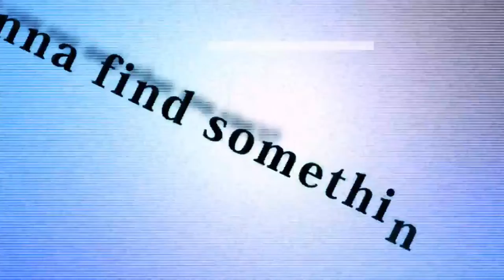WAS -The Hourglass of Lepidoptera- Part 2: Yo.. Tadayoshi is gettin' PWNED!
So we're still have no clue what the hell is happening to Kurosawa Zaibastu and why Tadayoshi is listed as dead. And dude... you gotta man up and fight back sometimes... I mean, if they got a gun,  then yeah I understand. But if they're just, oh I don' know, your big bro then fight back dude! Don't take the beating man! Unless you're... Oh damn...